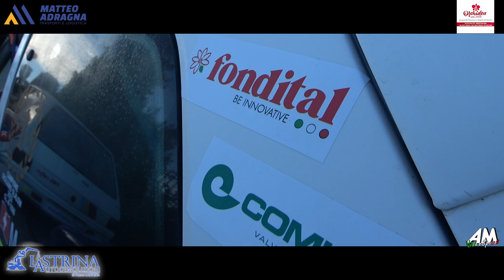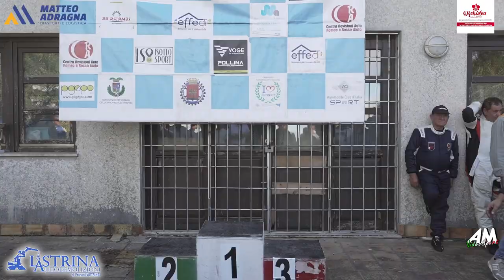Marino Maurizio PSG Slalom Monte Bonifato Alcamo 2024